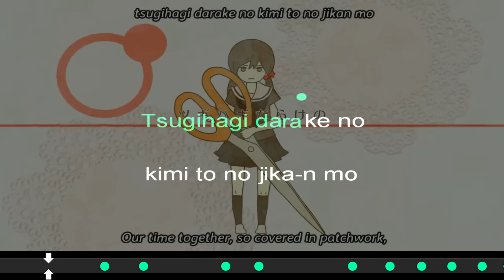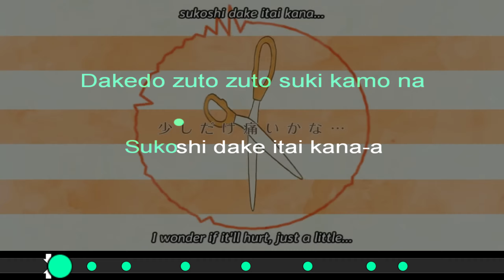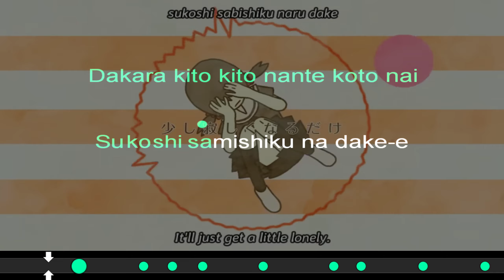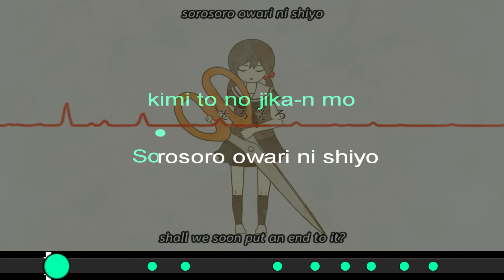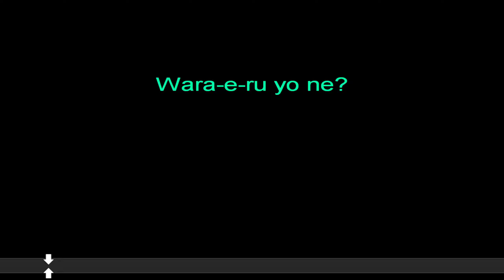Karaoke - Patchwork Staccato ツギハギスタッカート (Hatsune Miku 初音ミク / Toa ) – Lyrics